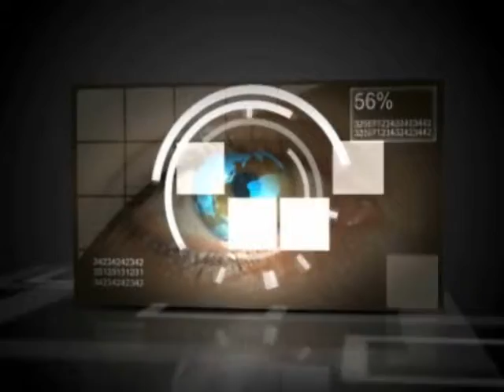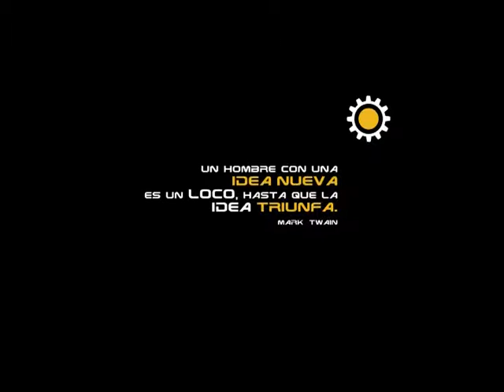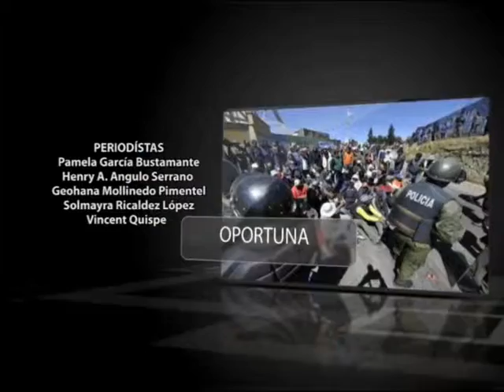ZONA REAL - PROGRAMA MIRADA PROFUNDA 37 (27-08-13)